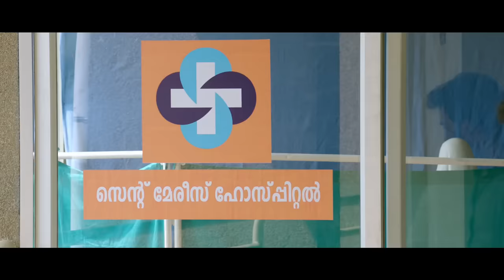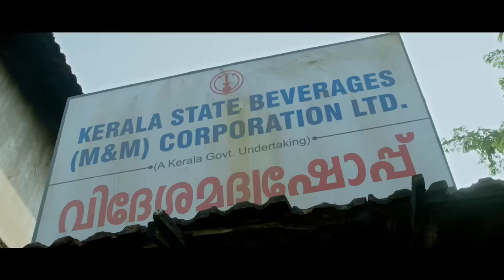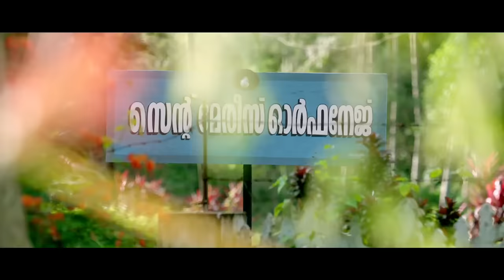Paavada | Joy Song (Kuruthakkedinte Koodane) Video Song ft Prithviraj Sukumaran, Mia George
Enjoy the 'Joy' Song "Kuruthakkedinte Koodane" From Paavada - Malayalam Film Starring Prithviraj Sukumaran, Anoop Menon,  Mia, Asha Sharath, Nedumudi venu, Manianpillai Raju, Murali Gopy, Among Others...Directed by G. Marthandan, Music Composed By Aby Tom Cyriac. Produced By Manianpillai Raju & Distributed By Anto Joseph Film Company. This peppy number is sung by actor Jayasurya with lyrics by Harinarayanan BK.